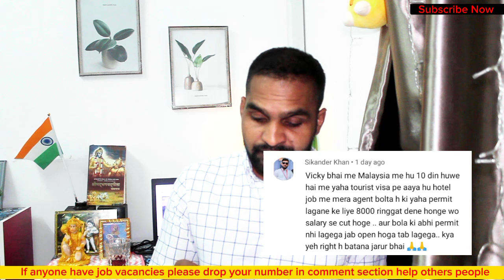Malaysia में लोगों के पास काम नहीं है मलेशिया में Travel visa पर मत आना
construction workers salary in Malaysia 2023 house life All details by Vicky Tushar

Malaysia new visa update for new travelers and spacial pass update jinke bhai ke pass visa nahi hai

Hello Friends is Video me maine Malaysia visa update ke baare me btaya hai
I hope aapko mera Video pasnad aayega.

open account with instapay save money
Reference code for instapay wallet
CZJODU

Jobs, travel Visa's And Work Visa's Blog Video Se Related Video I Upoads Everyday

YouTube  ( Job iIn Malaysia)
Vicky Tushar